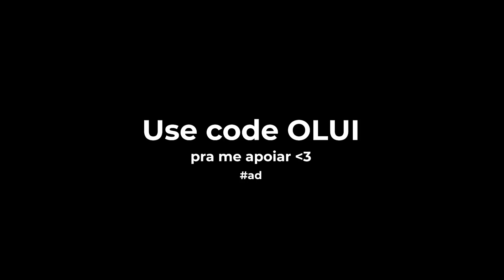Eu fiz OVERCLOCK no meu Cérebro 🧠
Nesse vídeo o Lui veio trazer uma gameplay jogando após tomar OVERCLOCK, o melhor suplemento gamer do Brasil 👇👇👇

Meu PC:
Processador i7 9700k:
Placa-mãe Z390UD:
Memória RAM G.Skill Trident Z RGB 2x8GB 3200mhz:
Placa de Vídeo RTX 2060 6GB Gigabyte:
Cooler H115i Elite Capellix:
SSD Sandisk Plus 120GB:
SSD Kingston A400 240GB:
HDD Western Digital 1TB:
Gabinete Lian Li 205 Mesh:
Fonte Corsair CX650 80 Plus Bronze:

Periféricos:
Mouse G Pro Wireless: